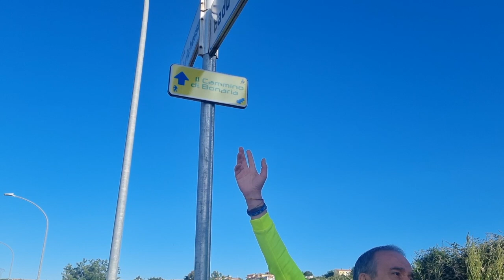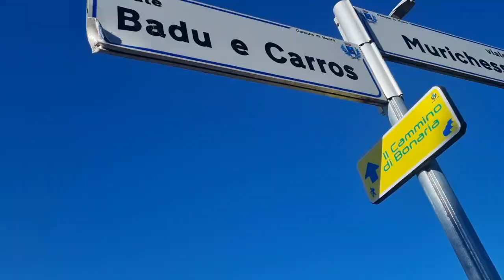Cammino di Bonaria, da Nuoro a Orani con i detenuti di Badu 'e Carros e Mamone